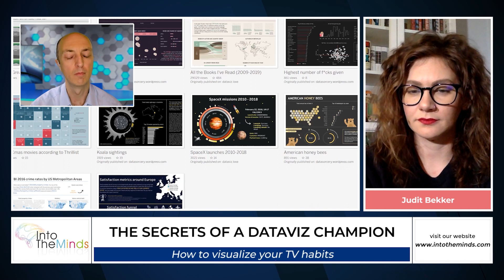Secrets of data visualization champions | Judit Bekker presents "Couchella"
JUDIT BEKKER PRESENTS "COUCHELLA"

In our video series on "Dataviz champions" we interview some of the most remarkable data artists and discuss one of their work.

In this episode we meet with Judit Bekker, a data visualization expert from Budapest, Hungary. Judit is renown for being a Tableau Public Ambassador. Her dataviz entitled "Couchella" has made it to the Tableau Viz Gallery. We discuss the genesis of this visualization with her.

Phone France : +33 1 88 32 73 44
Phone Belgium : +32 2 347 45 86